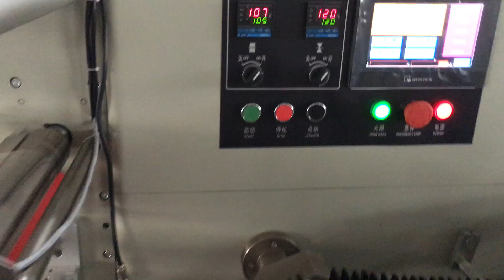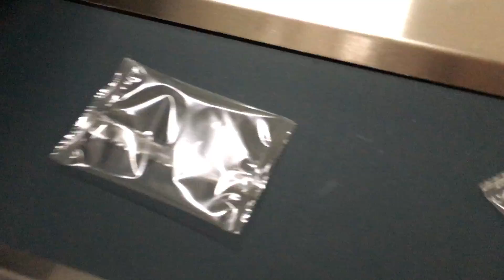Pancake bakery food packing machine